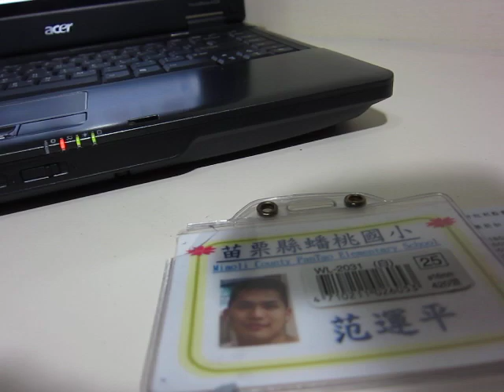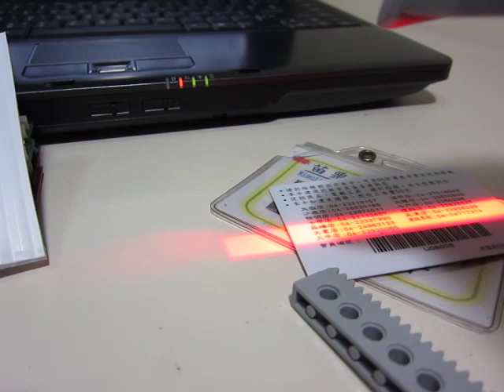電子投票機(國小專題)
用scratch及arduino做的電子投票機,簡單具教學價值又可結合校內模範生選舉活動